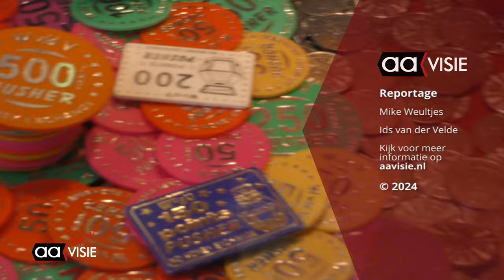Op de kermis in Almelo - Stroatproat (light)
De Booster, de Luxury Club Breakdance, de Flying Jumbo maar ook het touwtje trekken en de botsauto's, op de voorjaarskermis op het Rembrandtveld hoeft het publiek zich niet te vervelen. Dat constateert het team van Stroatproat Light na een kort maar heftig bezoek aan de kermis.